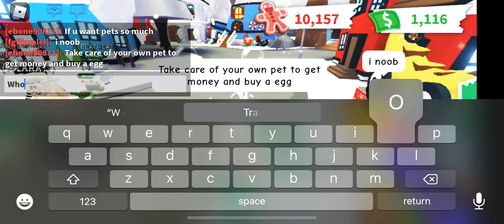I said what had to be said to the ppl who pretend to be “poor” on adopt me